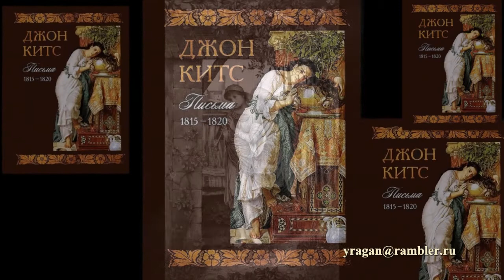Джон Китс John Keats биография стихи